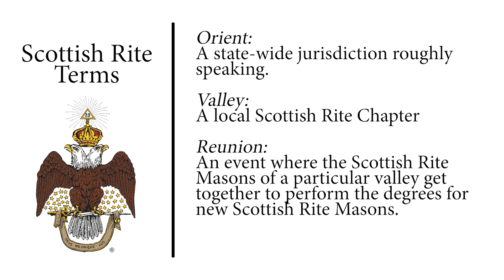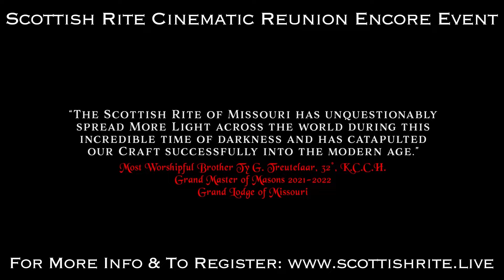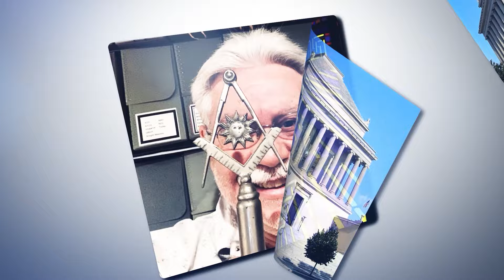Masonic Innovation: The Scottish Rite Orient of Missouri Cinematic Reunion (explanation & trailer)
Masons have always been innovators, and during the most difficult times are able to find ways to help new Brothers become part of the fraternity.

During the COVID-19 pandemic, the Scottish Rite Orient of Missouri created the extraordinary Cinematic Reunion, which helped welcome Master Masons into the Scottish Rite.

In this video, you will learn about the Cinematic Reunion, and see a great trailer that will show you why this great production not only helped during the pandemic, but continues to engage our Scottish Rite Brothers AND welcomes new men to the Scottish Rite.

Special Thanks to the Orient of Missouri, SGIG Robert Cockerham, 33°, and Ryan Cockerham, 32° KCCH for allowing us to share this remarkable video.

If you are a Scottish Rite Mason or a Master Mason interested in learning more about the Cinematic Reunion,

If you are not yet a Master Mason, to connect with a Masonic Lodge near you.

Freemasons, make sure you shout out your Lodge, Valley, Chapter or Shrine below!  OES, Job's Daughter's, Rainbow, DeMolay?  Drop us a comment too!